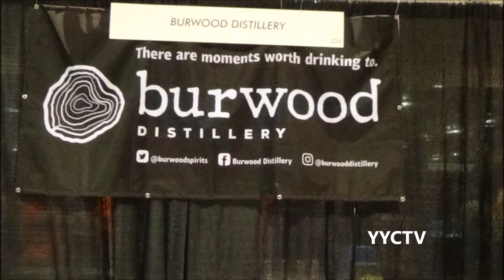Calgary International Beerfest 17 V12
Calgary International Beerfest,
Alberta Beer Festivals,
YYCTV